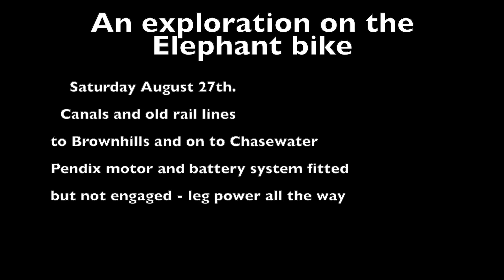Elephant bike ride - to Brownhills and Chasewater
A ride to Brownhills and on to Chasewater on my Elephant bike (restored old Post Office bike
I used the canals and old rail line (mostly), crossed the M6toll four times (thrice over once under) and filmed the outward trip as far as the bacon butty.
The bike is fitted with a Pendix mid drive e-assist but I didn't use it - leg power only.